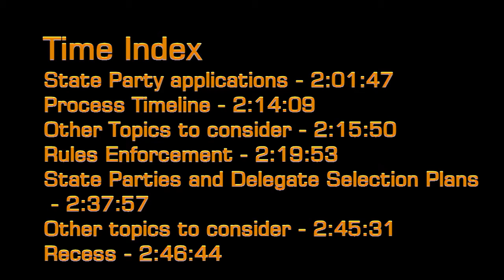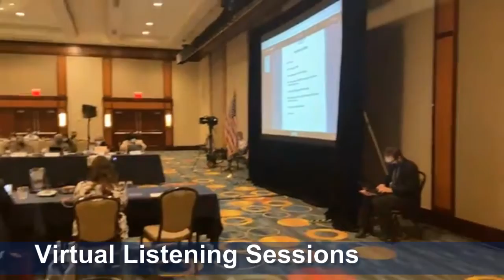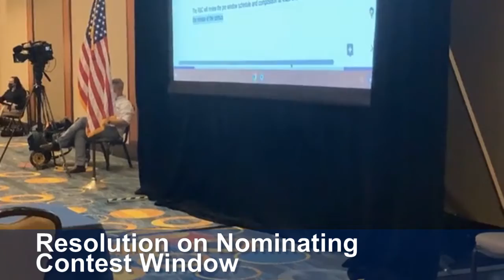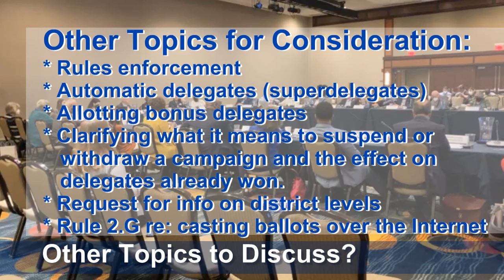04.13.2022 DNC Rules & Bylaws Committee - Day 1 of 2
The DNC Rules & Bylaws Committee (RBC) met on April 13-14, 2022 in DC at the Hyatt Regency on Capitol Hill.
This is a video of Day 1.
Click on links below to go straight to chapters of content discussed.

0:00 - Intro
00:33 - Co-chair Lorraine Miller expected to resign soon due to family matters.
03:58 - Roll Call (attendance)
08:46 - Review Agenda for next 2 days
12:11 - Charter and Bylaws Review Subcommittee
14:04 - Upcoming RBC meeting schedule
22:09 - Virtual Listening sessions
26:46 - Resolution on Nominating Contest Window
2:01:47 - State Party applications for early window
2:14:09 - Process timelines
2:15:50 - Other topics to consider
2:19:53 - Rules enforcement
2:37:57 - State Parties and Delegate Selection rules and plans
2:45:31 - Other topics to consider (con't)
2:46:44 - Recess to April 14

Interesting/Important Comments:
1:40:22 - Elaine Kamarck re: Delegates have final say
                 [reformers need to understand this]
2:15:50 - Jim Roosvelt re: Superdelegates
2:28:10 - Elaine Kamarck re: contested conventions and importance of standing committees